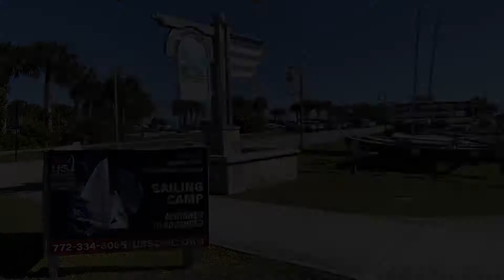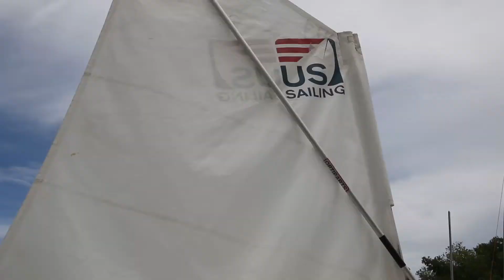Summer Camp 2021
Each summer, the USSCMC offers ten, one-week summer camp sailing courses, for ages 5-17.